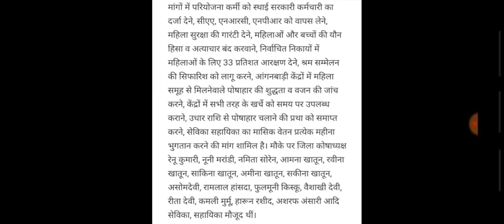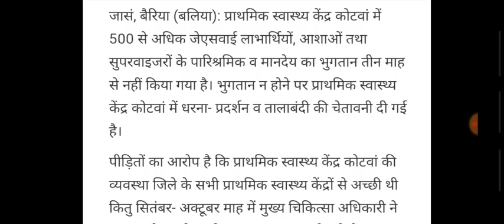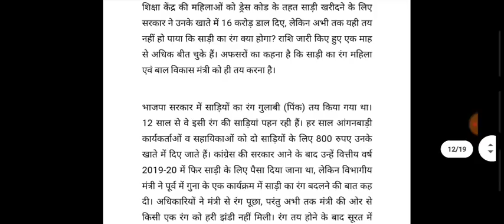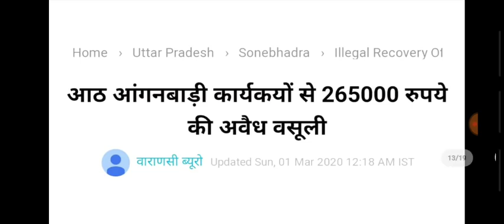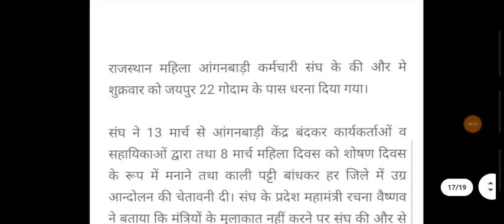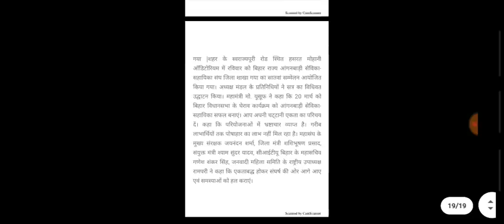आंगनवाड़ी आशा वर्कर 3-मार्च-2020 मुख्य समाचार | Anganwadi Asha salary today latest news 2020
1. आंगनबाड़ी आशा कार्यकर्ता खबर
2. आंगनवाड़ी आशा कार्यकर्ता सैलरी खबर
3. आंगनवाड़ी ब्रैकिंग न्यूज़
4. आंगनवाड़ी कार्यकर्ता सैलरी लेटेस्ट न्यूज़
5. आंगनवाड़ी आशा सहयोगिनी सैलरी
6. आंगनवाड़ी सरकारी कर्मचारी खबर
7. Anganwadi Latest News 2019
8. Anganwadi With Dharmendra Panwar
9. Dharmendra Panwar Anganwadi News
10. Dharmendra Panwar news
11. Anganwadi with dharmendra
12. Rajasthan Anganwadi Latest News 2019
13. Uttar Pradesh anganwadi news
14. MP anganwadi news
15. Panjab anganwadi news
16. Uttrakhand anganwadi news
17. Jharkhand anganwadi news
18. Gujarat anganwadi news
19. Bihar Sevika Sahyika News
20. Karykarta Salary Latest news
21. Anganwadi salary latest news
22. Anganwadi asha sahyogi
23. Anganwadi Asha Sahyogini salary latest news
24. Dharmendra Panwar
25. Anganwadi Asha Salary News
26. Anganwadi Salary Breaking News
27. Anganwadi Khabar 2019
28. Anganwadi Salary news
29. Anganwadi Asha Sahyogini News
30. Anganwadi Latest news
31. Anganwadi Big breaking News
32. Anganwadi Khabar 2019
33. Mr.DharmendraPanwar
34. Anganwadi With Dharmendra panwar news